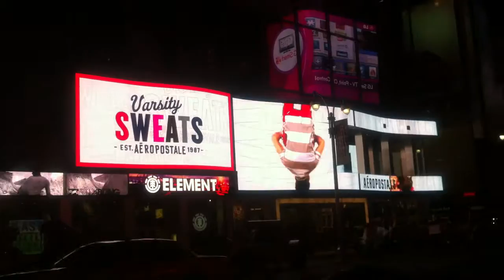Summer time in the NYC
Isa and I enjoying the Time Square night lights